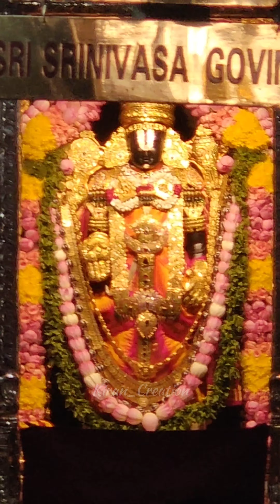Iskcon Shri Radha Krishna temple vaikunta Ekadashi day